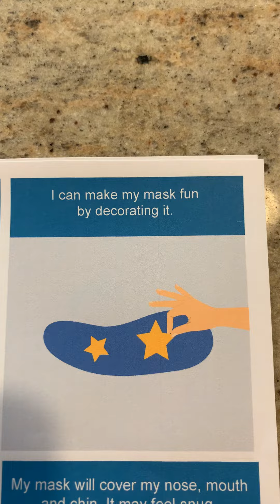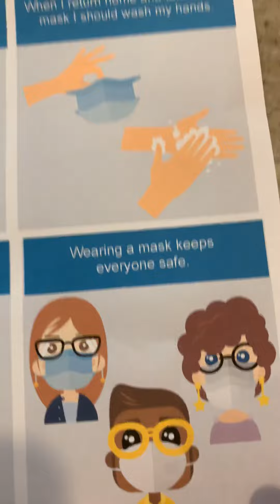Wearing a mask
A social story to explain wearing a mask out in public spaces.